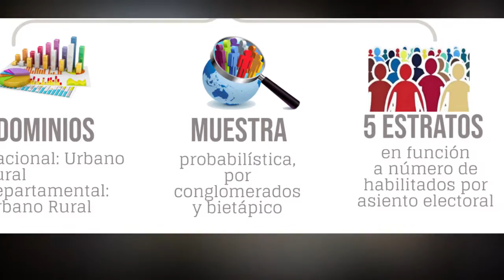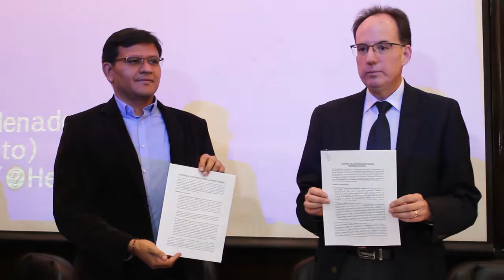VIDEO: Conferencia de Prensa "Tu Voto cuenta", Lic Juan Carlos Nuñez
Producción
Agosto 2019